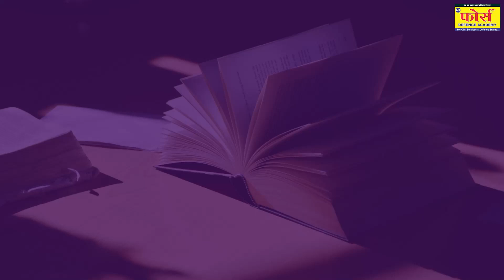Great Opportunity for PCM 12th pass Students | एक साल मे नौकरी पक्की !! know all about the vacancy